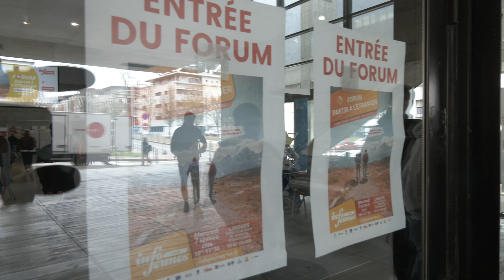Partir à l'étranger : le forum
Info Jeunes Limoges propose une nouvelle édition de son forum "Partir à l'étranger". Trucs et rencontres au programme pour les jeunes (jusqu'à 35 ans !) qui rêvent d'avoir la bougeotte et qui n'ont pas encore osé. Prolongations sur infojeunes-na.fr